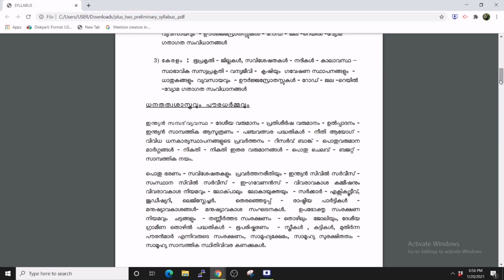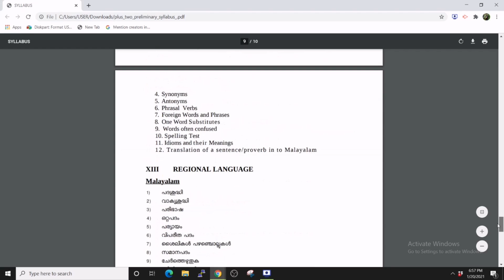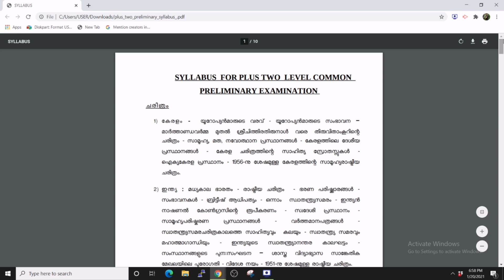Download PSC Preliminary Exam Syllabus For Plus Two Level|Malayalam